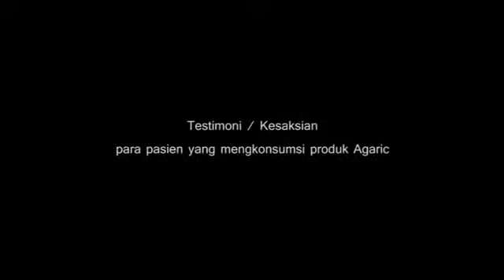Penyembuhan Penyakit Paru Paru dengan Agaric Herbal Nasa WA 0813 2233 4947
Agaric Herbal Drink Nasa

Aragic Herbal Drink, produk Herbal baru dari PT NASA yeng terbuat dari madu terfermentasi yang multikompleks khasiatnya karena dikombinasikan dari beberapa tumbuhan herbal bermanfaat asli Indonesia seperti : Madu Fermentasi, Ekstrak Jamur Agaricus Blazei Murill, Propolis, Ekstrak Manggis, Ekstrak Kelopak Bunga Rosella, Ekstrak Sarang Semut, Gula Aren.

Manfaat dari gabungan tumbuhan herbal itu Produk Herbal Aragic Herbal Drink d apat membuahkan mikroba positif yang bekerja untuk menjaga serta melindungi kesehatan badan.
Agaric Herbal Drink produk Herbal baru dari PT NASA yeng terbuat dari Madu terfermentasi yang multikompleks khasiatnya karena dikombinasikan dari beberapa tumbuhan herbal bermanfaat asli Indonesia seperti : Madu Fermentasi, Ekstrak Jamur Agaricus Blazei Murill, Propolis, Ekstrak Manggis, Ekstrak Kelopak Bunga Rosella, Ekstrak Sarang Semut, Gula Aren.

Manfaat dari gabungan tumbuhan herbal itu Produk Herbal Agaric Herbal Drink dapat membuahkan mikroba positif yang bekerja untuk menjaga serta melindungi kesehatan badan.

Manfaat Agaric Herbal Drink Berguna Ke Pembuluh Darah dengan teratur minum Agaric Herbal Drink kita akanterhindar dari penyakit penyumbatan pembuluh darah, membersihkan plak dari dinding pembuluh darah, dan membuat lancar peredaran darah.

Berguna buat Jantung Agaric Herbal Drink berguna buat pengobatan Jantung, menahan penyakit jantung. dengan teratur minum agaric herbal drink kerja jantung pada tubuh kita tidak berat, karena jantung tidak terbebani untuk mempompa darah kental keseluruh organ badan.

Berguna buat Paru-Paru minuman herbal dengan komposisi jamur dewa bisa Menangani permasalahan TBC, Bronchitis, Plek pada paruparu karena polusi hawa, merokok serta alkohol.

Berguna buat Ginjal bisa menangani serta menyembuhkan dengan herbal ganguan yang dihadapi ginjal pada badan kita, di mana sesudah minum Agaric Herbal Drink menolong menangani urinasi, membuat lancar pengeluaran urine, menangani serta mengobati Hematuria, menolong menangani serta mengobati Albumenuria, menahan Impotensi. dengan teratur minum Agaric herbal Drink Ginjal pada badan kita kembali bersih serta sehat.

Berguna buat Aliran Pencernaan berguna bersihkan aliran pencernaan, menangani maag terlepas dari kanker colon atau kanker usus besar.

Berguna untuk Hati menangani kanker Hati, Menangani hepatitis, tidak ringan capek, bersihkan racun serta kandungan alkohol dalam hati.

Berguna untuk Pankreas melakukan perbaikan manfaat pankreas, hingga pankreas masih normal membuahkan hormon insulin untuk membakar gula darah.

Berguna Untuk Rahim menangani ngilu haid, siklus haid jadi teratur, menolong menghilangkan kista pada rahim, dan menangani kanker rahim.

Cara Konsumsi Agaric Herbal Drink?
1. Biasanya langkah Agaric Herbal Drink untuk menolong perlakuan beberapa jenis masalah penyakit merupakan sama serta tidak ada resikonya apapun.
2. Sediakan 200 cc air (bisa air dingin kulkas, air dingin netral, atau air es, sesuai dengan keadaan pasien) lantas campur/masukan 1 (satu) sachet Agaric Herbal Drink aduk sampai rata serta minum 2 – 3 kali satu hari.
3. Untuk percepat proses pengobatan sebelum tidur bisa gunakan Agaric Herbal Drink (satu sachet atau dua sendok makan) dan di minum.

Taruh di tempat yang sejuk, serta terlepas dari cahaya matahari secara langsung.